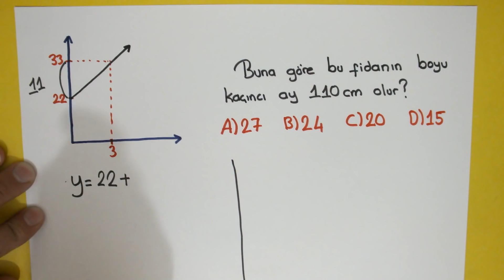Günün En Özel Sorusu...TEOG'da Çıkarsa Pişman Olursun!!